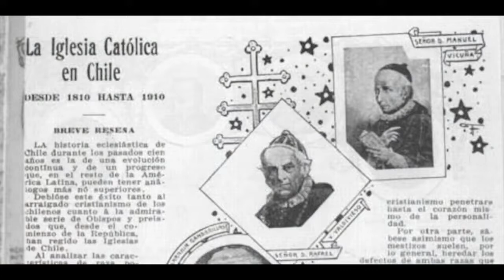LOGIA LAUTARO CONTRA OBISPOS DE LA IGLESIA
La Logia Lautaro persiguiò a varios Obispos de la Iglesia Catòlica puesto que estos estaban al tanto del Plan secreto de la Masonerìa inglesa en Hispanoamèrica. (Raúl Lanzelotti)